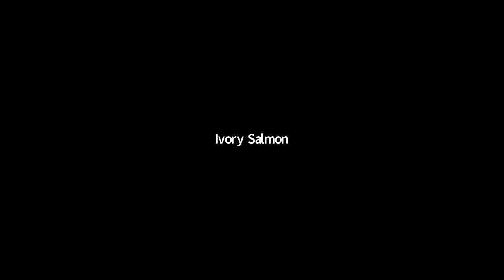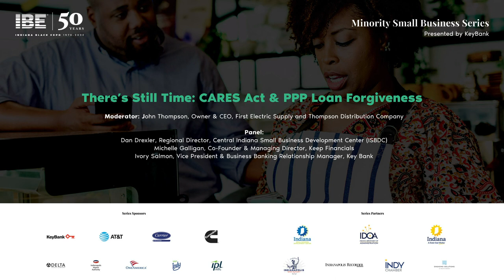There’s Still Time: CARES Act & PPP Loan Forgiveness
Are you a small business and having difficulty securing relief available under the CARES ACT? Are you having trouble finding a bank or submitting the necessary paperwork to a bank or SBA? Have you already received funding under the Paycheck Protection Program (PPP) and now need help with submitting paperwork for loan forgiveness?

If you answered yes to any of these questions, do not miss this webinar. A panel of experts will share eligibility requirements and how to apply for available relief under the CARES ACT, including the Indiana Small Business Restart Fund. They will also share technical assistance that is available to help you with filing an application for funding.

Moderator – John Thompson, Chairman, and Chief Executive Officer, Thompson Distribution Company, Inc.
Panelist – Daniel Drexler, Regional Director, Central Indiana Small Business Center
Panelist – Michelle Galligan, Co-Founder & Managing Director, Keep Financials
Panelist – Ivory Salmon, Vice President, Business Banking Relationship Manager, KeyBank